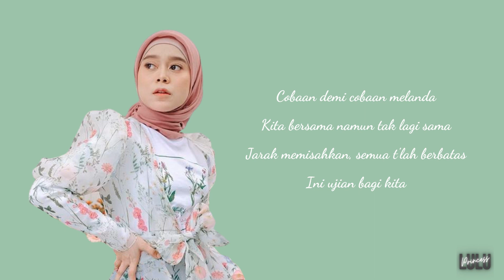Lirik Lagu Lesti Kejora ft. Ungu - Bismillah Cinta (Menyambut Ramadhan)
Title: BISMILLAH CINTA
Singer: LESTI KEJORA FT. UNGU

Full Lyrics:
Tak dapat lagi kulukis rasa
Ramadhan yang indah kini t'lah tiba
Bulan penuh berkah, rahmat dari Allah
Meski dalam suasana berbeda

Cobaan demi cobaan melanda
Kita bersama namun tak lagi sama
Jarak memisahkan, semua t'lah berbatas
Ini ujian bagi kita

Bismillah cinta
Percaya padaku, percaya cinta
Yakin kita bisa lalui semua
S'gala cobaan yang datang mendera

Bismillah cinta
Panjatkan doa pada yang Kuasa
Bersujud pada-Nya dengan air mata
Insha Allah, Ramadhan membawa hikmat

Bismillah cinta, percaya kita
Bismillah cinta, percaya cinta

Ha-ah, ha-ah
Bismillah cinta, bismillah cinta

Hi Everyone :D Nice to meet you...
I don't try to undermind or infringe any singers or label's copyrights.